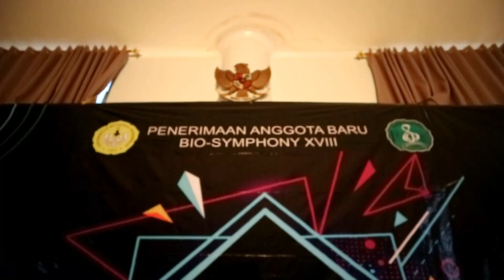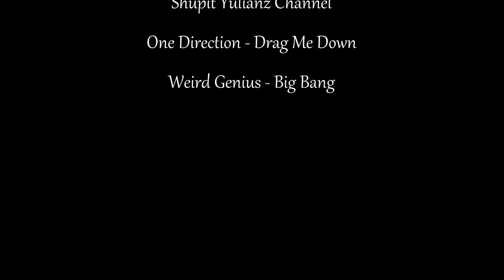[AFTER MOVIE] "Infinity Symphony" HMBS XVIII (Biosymphony Unsoed)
Welcoming Party Penerimaan Anggota Baru Himpunan Mahasiswa Biosymphony XVIII "Infinity Symphony 2018" di Kebun Raya Baturraden tanggal 29-30 September 2018.